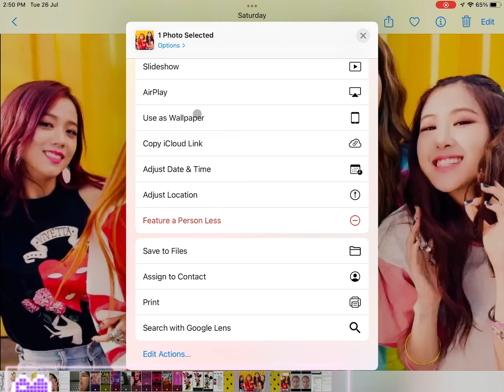How to add a wallpaper on your iPad || Tashvi Drawing Academy